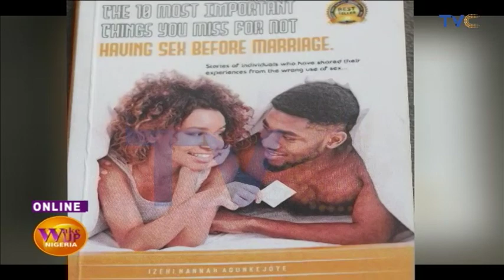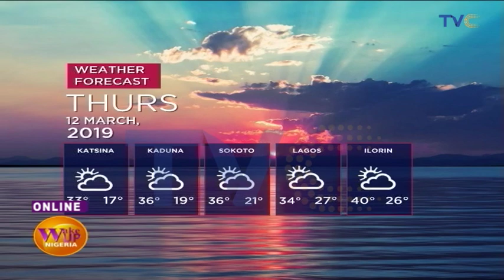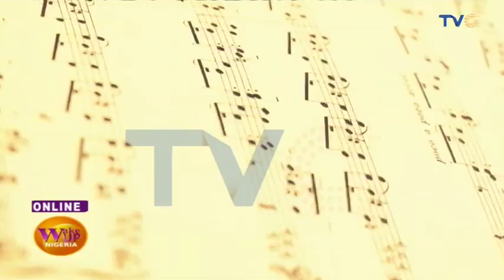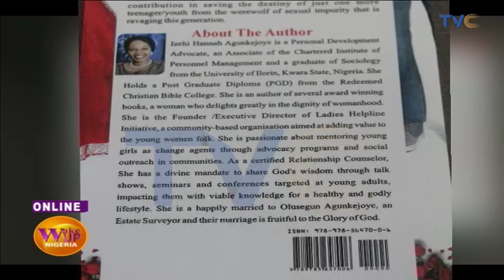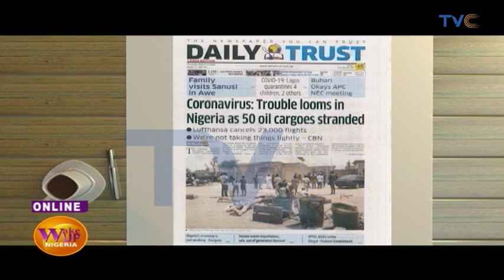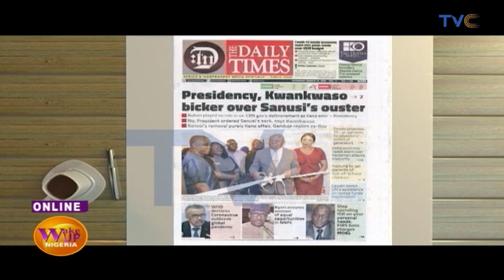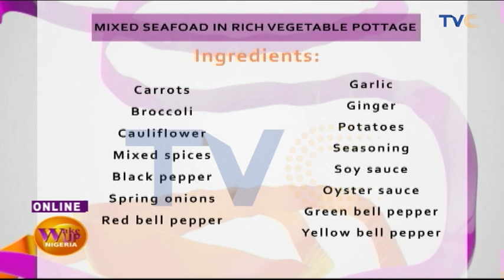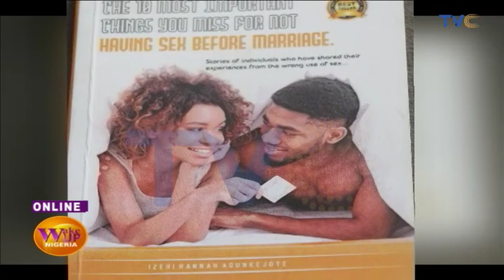Former Emir Sanusi Named Chancellor Of Kaduna State University | EP 688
Wake Up Nigeria, March 12, 2020 (Full video)

Latest updates from the Kano and Bichi Emirates right here for you on Nigeria's no. 1 breakfast show - Wake Up Nigeria - which airs every Monday to Friday from 6 to 9am.